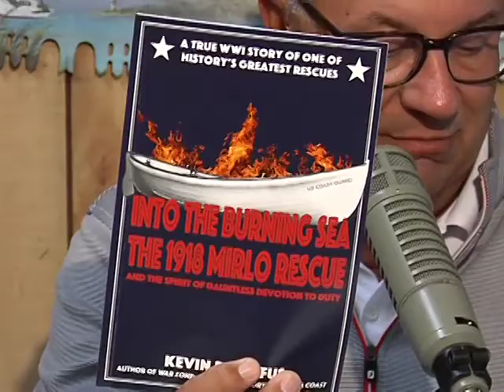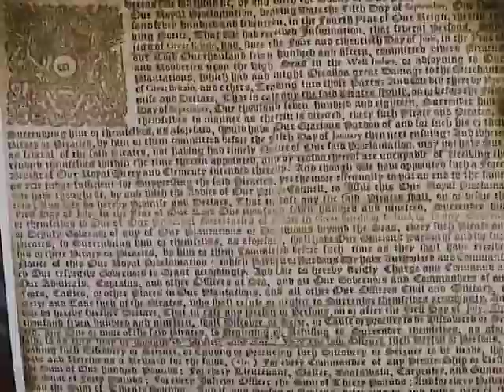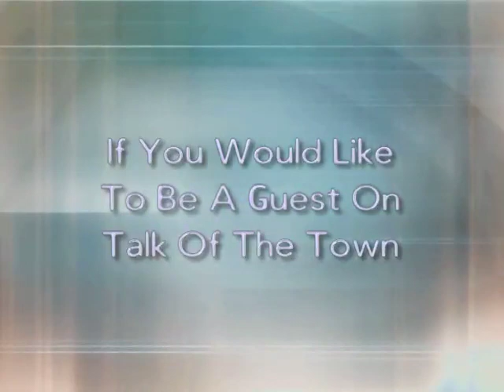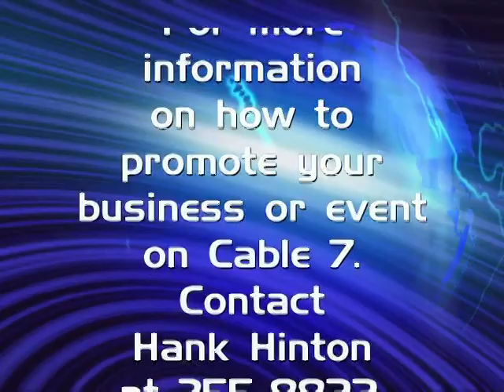Talk of the Town 10-18-2018